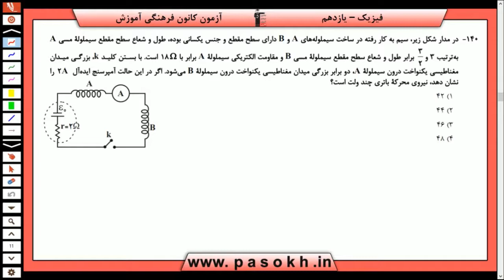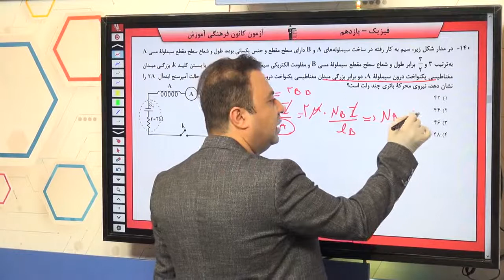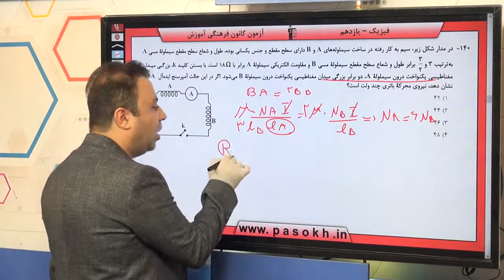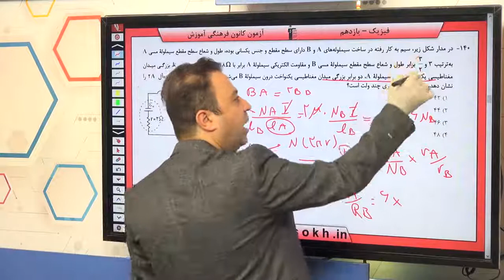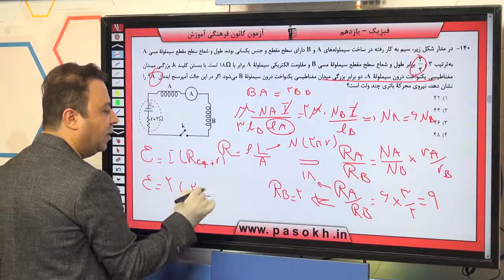پایه يازدهم تجربي فيزيك 3 القاي الكترومغناطيسي سوال 140 درصد پاسخگویی 10